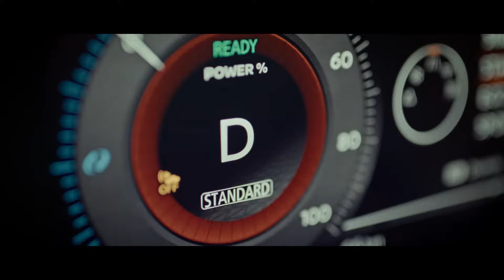Nissan X-Trail Mountain Rescue con tecnologia e-4ORCE 4WD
Anche se il modo migliore per utilizzare un veicolo di soccorso è assicurarsi di non doverlo mai fare, abbiamo creato Nissan XTrail MountainRescue con tecnologia e4ORCE 4WD: un veicolo unico che può affrontare qualsiasi sfida in qualsiasi condizione sulle piste da sci. ​